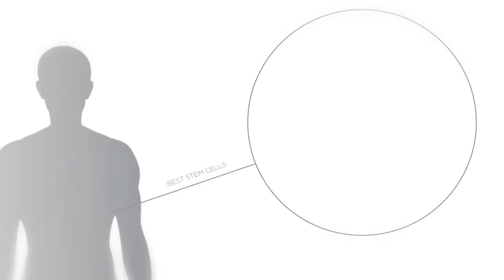Power in your StemCells -DrNewman